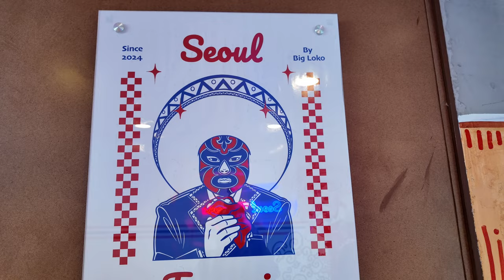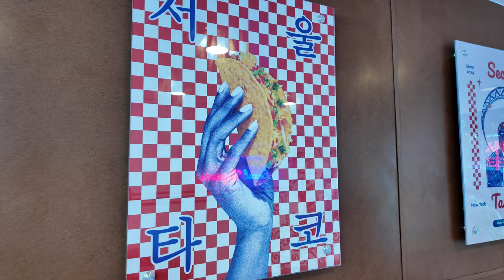Seoul Taqueria is the Fusion of Mexican and Korean Food You Need to Experience!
Vern and Gener head to Seoul Taqueria in Palisade Park, NJ to try the latest fusion of Mexican/Korean food!  :)

Vern got the Mexican coke to start!  We also tried the beef bulgogi tacos, beef bulgogi burrito, and the bulgogi rib eye bowl!  Everything was delicious and prices were cheap!  Check them out if you're ever in the area!   We might go back and try some more of their menu!